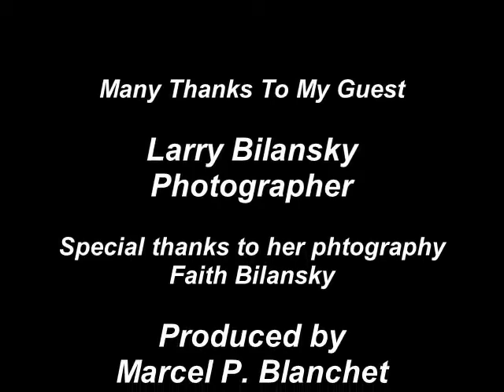Let's Talk with Marcel - Guest Photographer Larry Bilansky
Photographer Larry Bilansky joins Marcel and talks about his Non-Traditional photos, his camera gear and techniques. Larry started out as a newspaper photographer in Wisconsin. Watch "Let's Talk with Marcel" and see some amazing photography and the stories behind them.